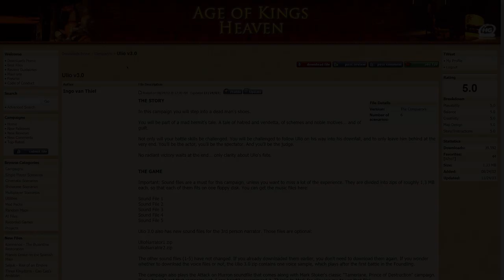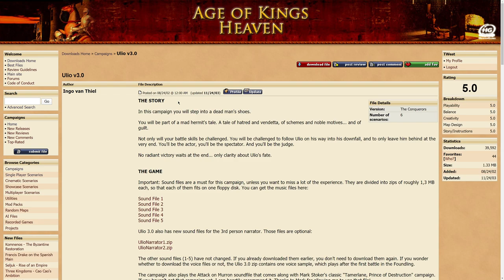Aoe2 Custom Campaign: Ulio - Prologue: A Grave in the Rain [1/6]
Prologue: A Grave in the Rain